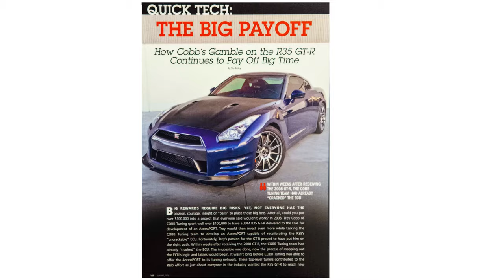COBB Tuning - The COBB Chronicles - Episode 9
Few things are more rewarding than doing something that "can't be done"...COBB did just that by being the first to crack the R35 GTR ECU before it was even on sale in North America